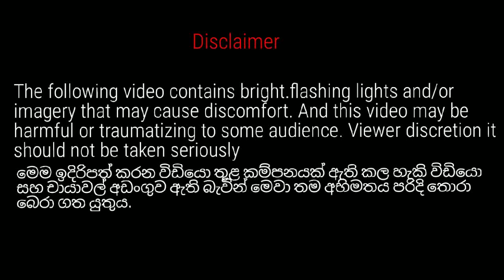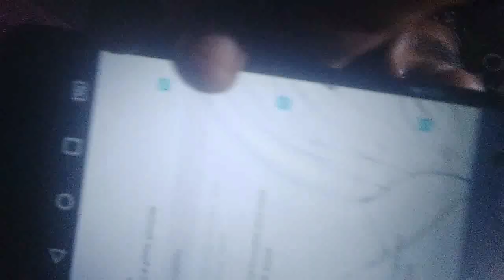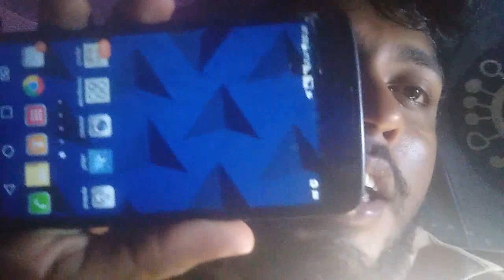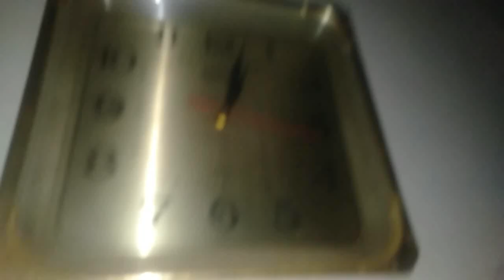කවුරුත් දන්න හොල්මන් ගෙදර තනියම ඉද්දි කතා කරපු අවතාරය| PSYCHO Attack in Ghost Home😱| හොල්මන්gajaman